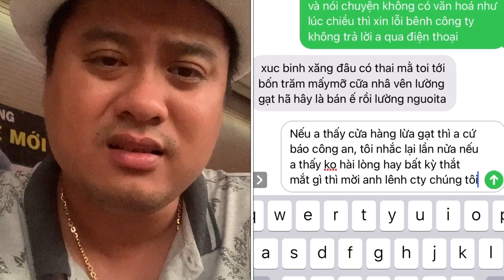MR TIN + ĐỪNG NGHĨ MÌNH LÀ KHÁCH HÀNG MUỐN NÓI GÌ THÌ NÓI, NẾU TÔI LỪA ĐẢO TÔI SẼ ĐỐNG CỬA